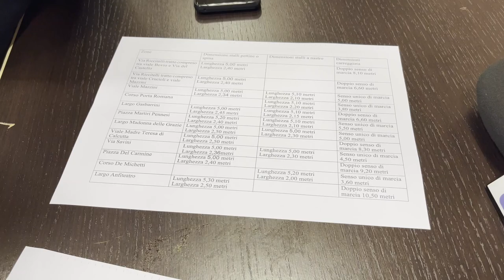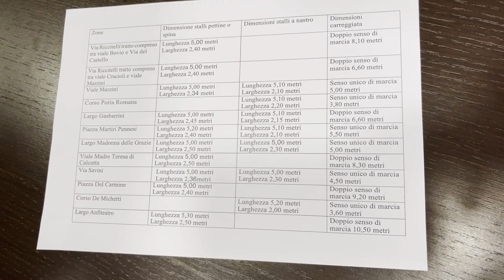Multe parcheggio scaduto, a Teramo si cambia: arriva l'avviso di cortesia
L'assessore Filipponi risponde anche alle polemiche del consigliere Fracassa